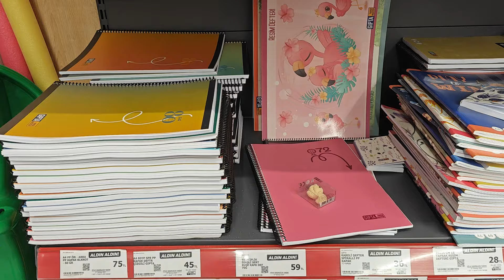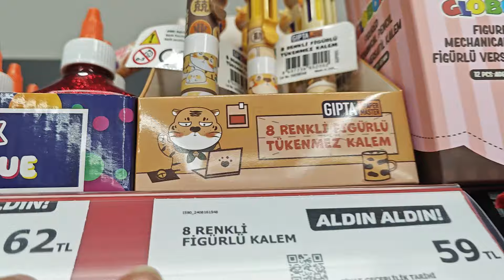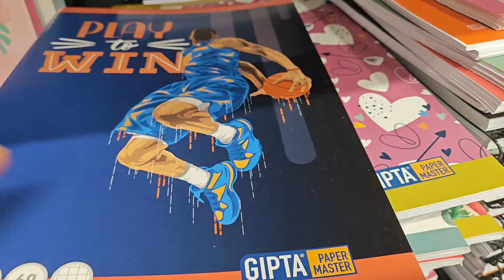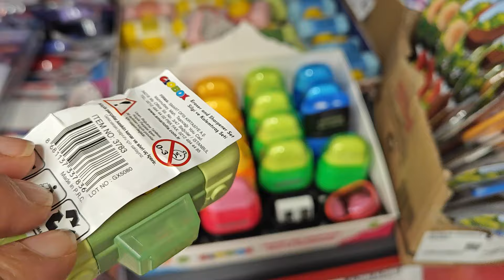A101 2024🤩OKUL ÖNCESİ KIRTASİYE ALIŞVERİŞİ 🤩kırtasiyeürünleri